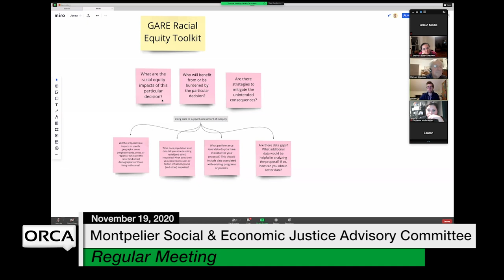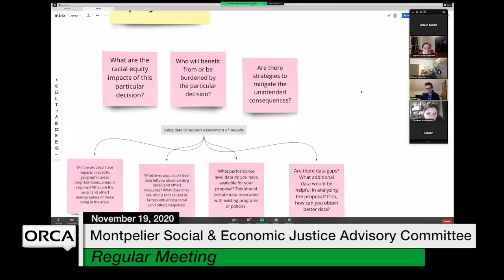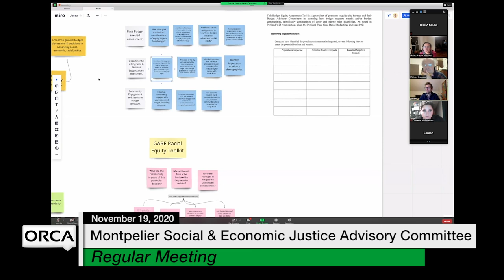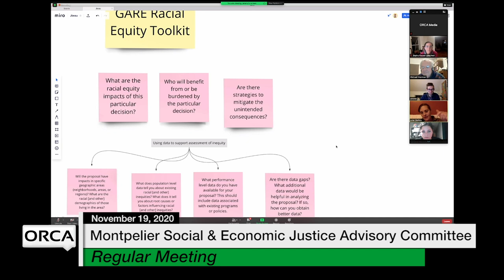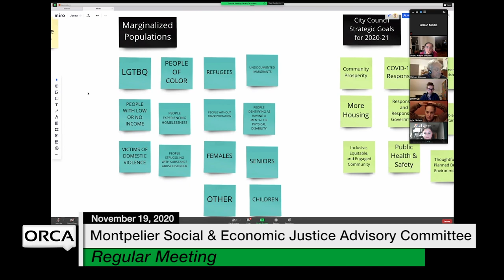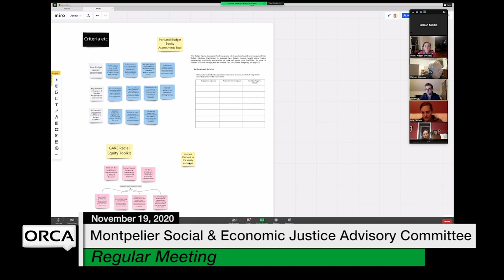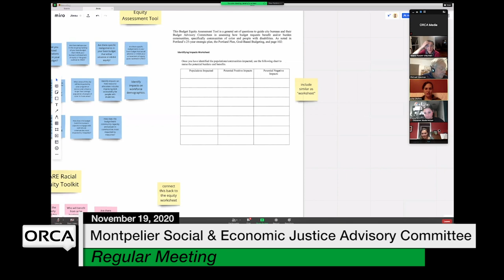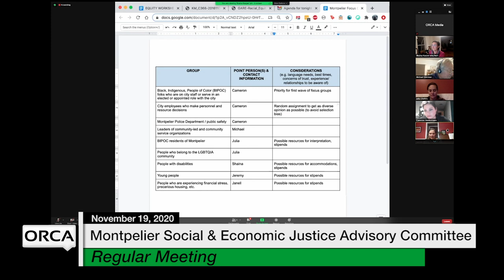Montpelier Social and Economic Justice Advisory Committee - November 19, 2020 [MSEJAC]